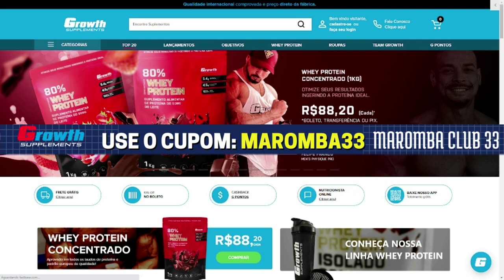TERRICK EXPLICA PORQUE AS COSTA DO RAMON É MELHOR QUE A DO CBUM!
CRÉDITOS CANAL: RENATO CARIANI/ IRONBERG PODCAST